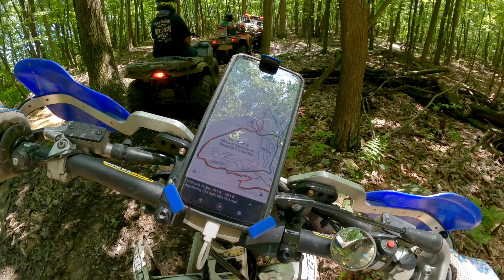Rock Run Recreation, Outter Loop 5-26-24 pt3-3, Cardo edge